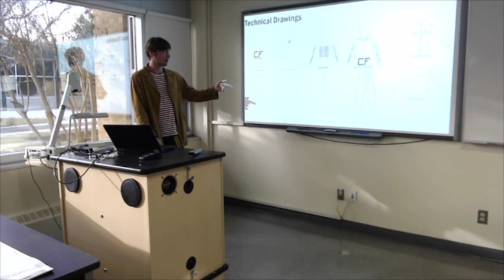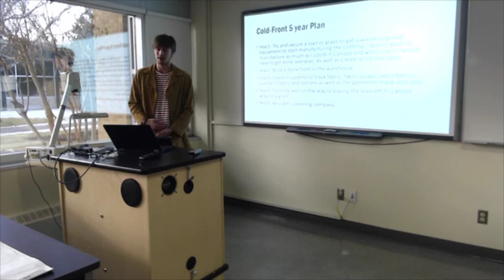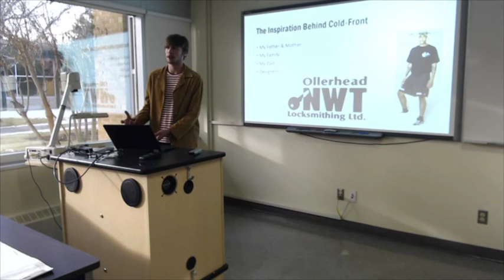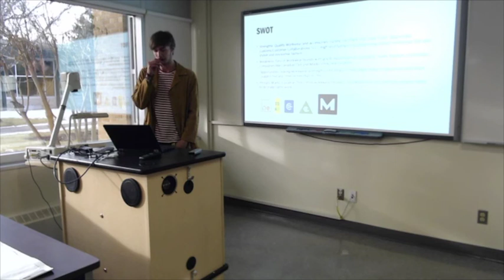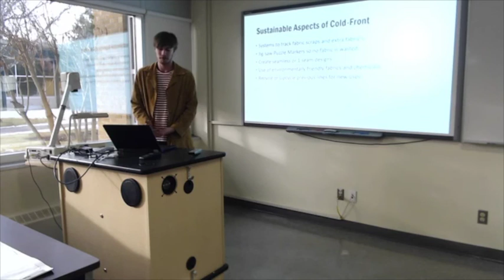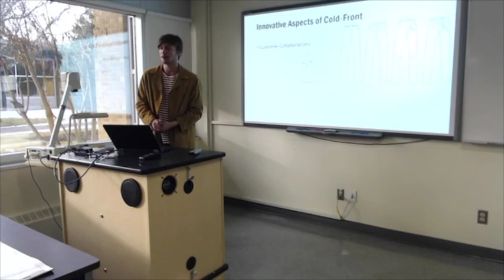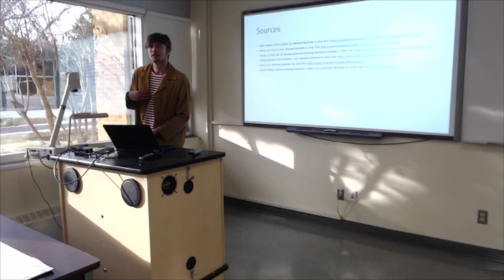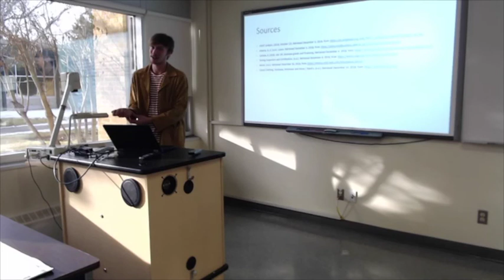FSP 2250 Mark